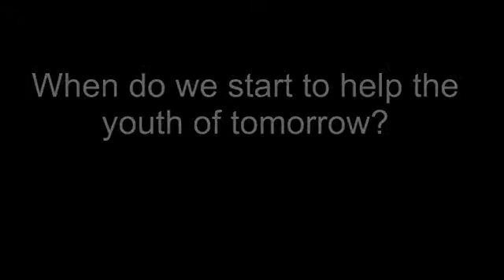R.C.B.C Men Conference- Meet The youth Where Their At-Dec 7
Be a model for your young people. Whenever you can, Let them witness your life as you fix the car, run errands, and interact with others. Let them see you as a real person in a real world